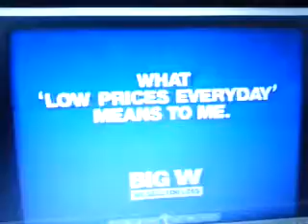Big W 1993 Ad